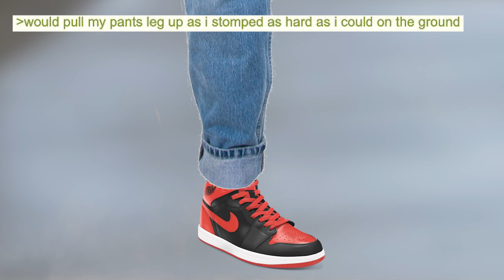Anon wears novelty socks | 4chan Greentext Animations